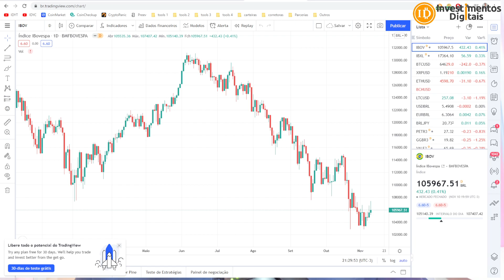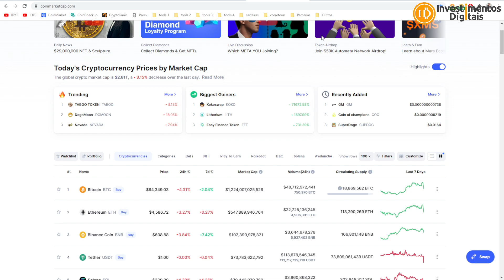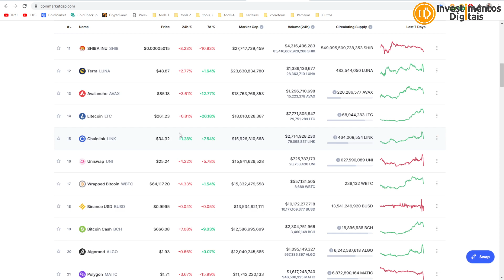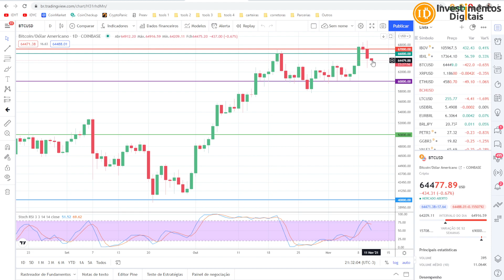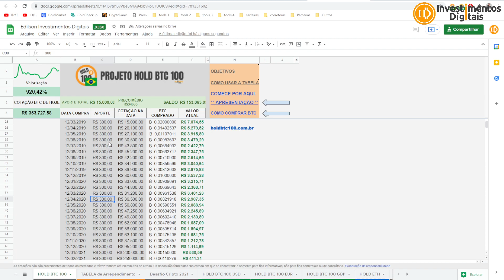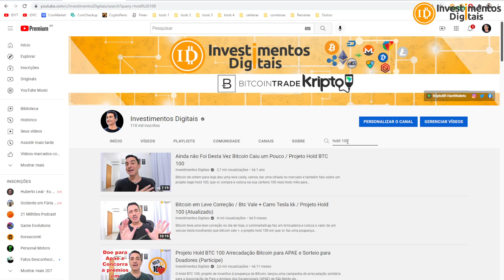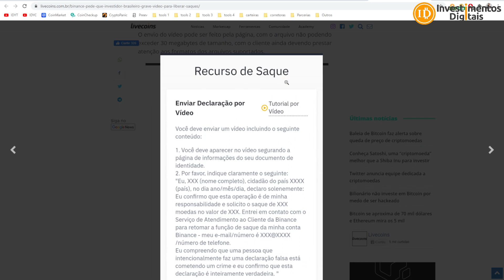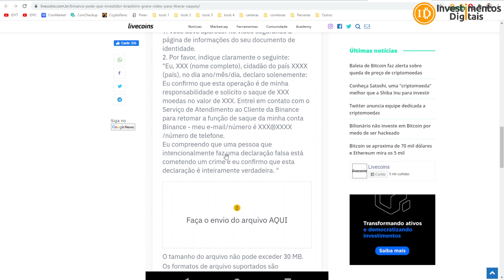Cala-te Boca só foi eu Falar Bitcoin Cai / Binance pede que brasileiro grave vídeo p/ liberar saques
Só foi eu fazer video de ontem, e bitcoin deu uma derrapada, mas já já volta, e uma coisa inusitada ocorreu.
Conforme relatado pelo trader, há alguns dias ele não realizava saques na corretora, mas foi pego de surpresa quando precisou resgatar seu dinheiro.
KriptoBR - Revenda Oficial América Latina
APOIADORES:
Compre Bitcoin na BitcoinTrade